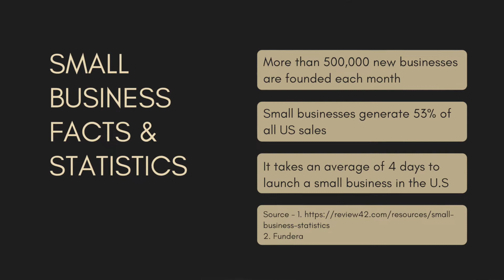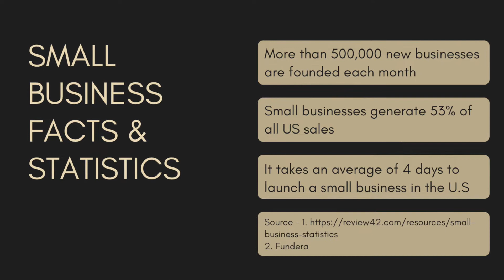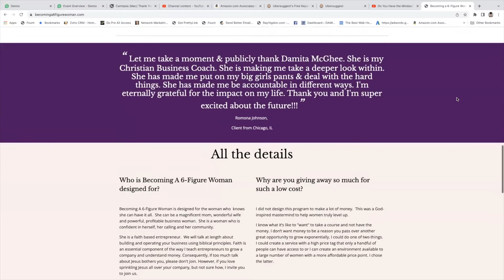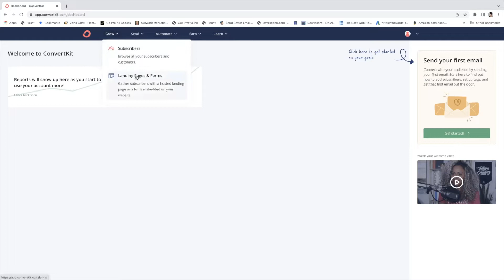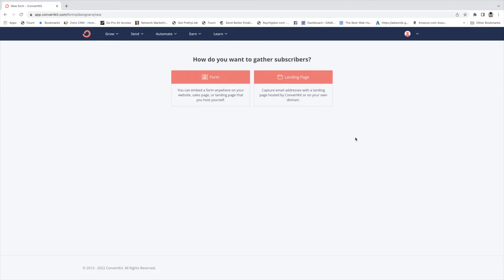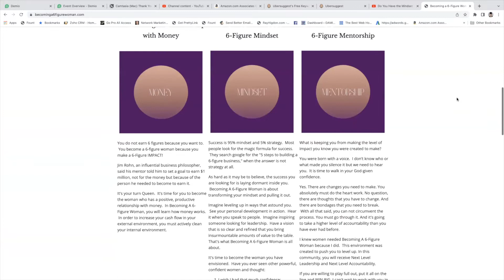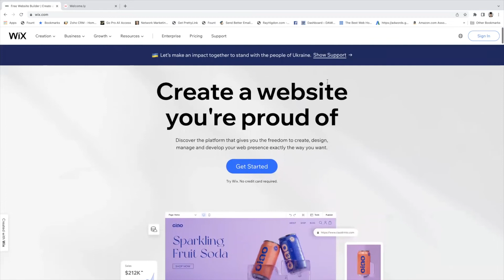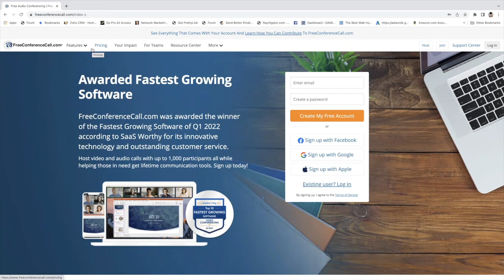4 Tools To Start Your Service Based Business For Free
Welcome to Day 1 of the Summer of the Christian Entrepreneur Video
Series.

Whether you have a small budget or no budget, you can start a service based business.  In today's video, I am sharing the 4 tools I needed to launch my Christian Coaching Company and the costs associated with each one. Then I will show you how you can access the same type of tools for free so you can start your business TODAY!

00:00 Intro Music
00:15 Introduction
00:47 Small Business Statistics
01:25 Why Start a Service Based Business
03:19 My Costs To Start My Company
05:07 Free Tool Number 1
05:41 Free Tool Number 2
08:47 Free Tool Number 3
10:00 Free Tool Number 4
11:08 Outro Music

GRAB YOUR FREE COPY OF Discover My Ultimate Service Based Christian Business Checklist here